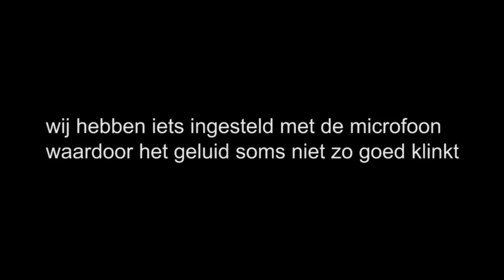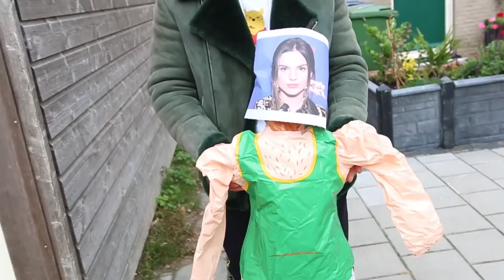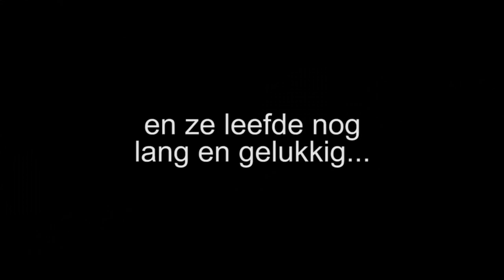(Heftig) DIETIM CONFRONTEERT FAMKE LOUISE | Potje Rijden #4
In deze aflevering zijn we met DieTim vroeger bekend als Snapking. En praten we over alles wat er is gebeurd EN confronteert hij Famke Louise OMG 100% legit not fake

Wil je nou echt echt echt niks missen? Dan kan je ons volgen op:

Als je dit nog leest heb je ook nog wel tijd genoeg om een groen duimpje te geven!

POTJE RIJDEN!

Wil je mij iets sturen? Dat vind ik leuk!
adres:
Social1nfluencers
T.A.V. Stefan de Vries
Rietlandpark 333
Toren 9
1019 DW, Amsterdam